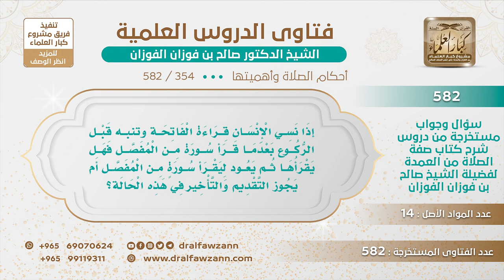[354 -582] من نسي الفاتحة وقرأ سورة أخرى، ثم تذكر قبل أن يركع، ماذا عليه؟ - الشيخ صالح الفوزان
-"السؤال: إذا نسي الإنسان قراءة الفاتحة وتنبه قبل الركوع بعدما قرأ سورة من المفصل فهل يقرأها ثم يعود ليقرأ سورة من المفصل أم يجوز التقديم والتأخير في هذه الحالة؟
الجَوَابُ: يقرأها ويقرأ بعدها ما تيسر؛ لأجل يأتي بالركن في مكانه وهو القيام ما فات أما لو ركع فات الركن في هذه الركعة فتبطل فتكون الركعة التي بعدها تقوم مقامها.
للاشتراك في قناة الشيخ صالح الفوزان
سؤال وجواب من شرح صفة الصلاة ( 582 ) مقطع

للاستفسار والإقتراحات والدعم
رئيس الفريق
لمشروع كبار العلماء